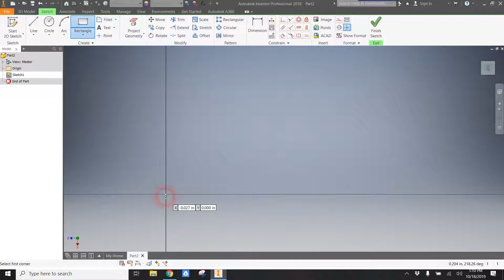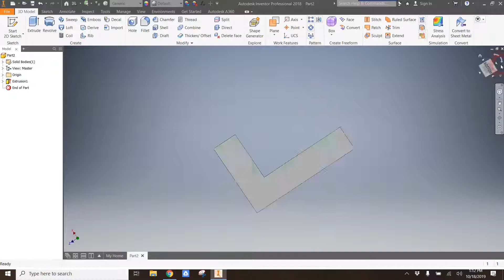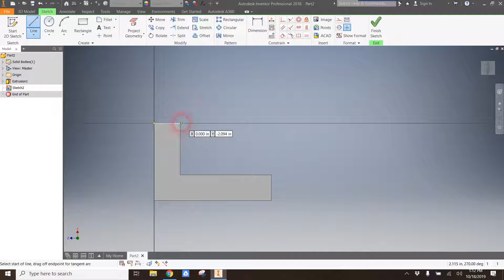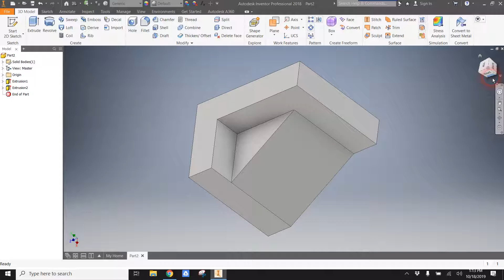Multiview Object Creation